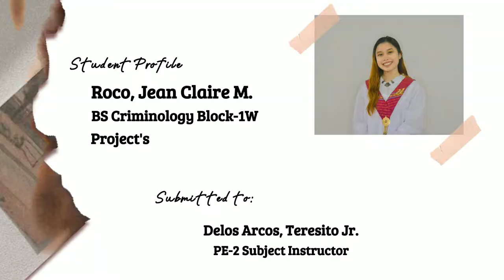5 KNIFE & GUN DISARMING TECHNIQUES